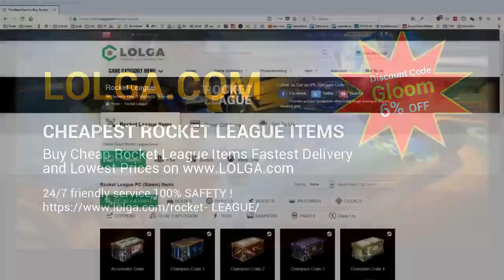Daily Rocket League Moments: Jessie using foldable chair for 24h stream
=== CLIP SUBMISSION ===

Every day, Gloomshot: Rocket League automatically:
- And puts together these highlight videos into short playlists for maximum Rocket League viewing pleasure!

This process is done automatically, but I make updates to Gloomshot's curation algorithm every day. Help me progress it by leaving a comment about what clips you liked / didn't like.

NOTE: If you are a Rocket League content creator and don't want your videos to be promoted on Gloomshot, just shoot me a message (email is preferred) and I'll update the algorithm to blacklist your stream.

Gloomshot: Rocket League is a highlight curation bot, NOT a highlight creation bot -- none of these Rocket League clips are mine.

Content creators are what makes the Rocket League community, so if this video introduced you to a streamer you like, make sure to support them by viewing their channel and SUBSCRIBING so you can see the action live at the source.

Source streams for today's compilation video:

[00:13] Rocket League Highlight #1: "Jessie using foldable chair for 24h stream" clipped by lesfromage_

[00:40] Rocket League Highlight #2:  clipped by ajkfan

[01:07] Rocket League Highlight #3: "CHICAGO GOT SPOODAH" clipped by grizz1ybear75

[01:32] Rocket League Highlight #4: "milk gives you a strong boner gachiBASS" clipped by waddbeef

[02:04] Rocket League Highlight #5:  clipped by wolfrl_

[02:15] Rocket League Highlight #6: "lol k bud chill" clipped by lexylarus

[02:44] Rocket League Highlight #7: "Rank A tested" clipped by borkrl

[03:11] Rocket League Highlight #8: "Zach Daniels...so close, but so far away..." clipped by ajkfan

[03:32] Rocket League Highlight #9: "corner banggg" clipped by nex53

[03:52] Rocket League Highlight #10:  clipped by grimchefyt

[04:21] Rocket League Highlight #11: "BLOOP" clipped by minnesotalg

[04:42] Rocket League Highlight #12:  clipped by rocket349

[04:54] Rocket League Highlight #13: "Chelsea gets a phone call on stream" clipped by mikerules1234

[05:19] Rocket League Highlight #14: "NYOOM" clipped by scgallaxi

[05:39] Rocket League Highlight #15: "PSYNIX GODDAMNIT  fr5ddySMASH" clipped by lexus4b

[06:08] Rocket League Highlight #16: "TENKYU　　Overtime" clipped by tonxton_

[06:28] Rocket League Highlight #17: "Frozen smh" clipped by blurry_en

[06:46] Rocket League Highlight #18: "For just pennies a day, you can save diamonds from Empty Net Syndrome" clipped by delisys

[07:21] Rocket League Highlight #19: "De  culito!!🍑⚽️🔥" clipped by black_javier

today's best clip comes from jessie.